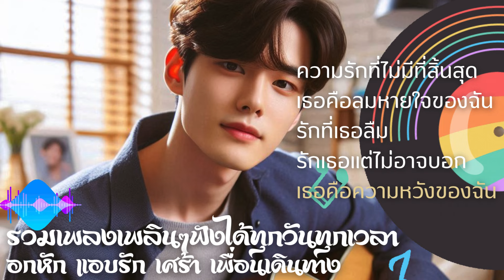รวมเพลงเพลินๆฟังได้ทุกวันทุกเวลา เพลงฮิต เพลงดัง เพลงเพราะ เพลงฮิตในtiktok เพลงดัง ฟังเพลิน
รวมเพลงเพลินๆฟังได้ทุกวันทุกเวลา
♫ ความรักที่ไม่มีที่สิ้นสุด
♫ เธอคือลมหายใจของฉัน
♫ รักที่เธอลืม
♫ รักเธอแต่ไม่อาจบอก
♫ เธอคือความหวังของฉัน

เพลง,เพลงฮิต,เพลงดัง,เพลงรัก,เพลงพักสมอง,รวมเพลงฮิตใน tiktok,รวมเพลงฮิต,เพลงเก่า,รวมเพลงฮิต tiktok,รวมเพลงฮิต เพลงดัง ฟังต่อเนื่อง,เพลงอกหัก,รวมเพลงรักเพราะๆ,รวมเพลงเพราะ,เพลงเพราะๆ,เพลงเพราะ,เพลงเพราะฟังต่อเนื่อง,เพลงเพราะฟังก่อนนอน,รวมเพลงดังใน tiktok,รวมเพลงดังฟังต่อเนื่อง,เพลงดังในติ๊กต๊อก